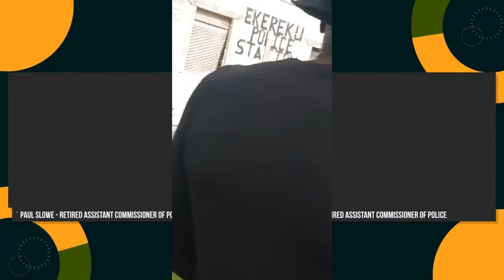SPEAKING OUT EXPOSING CORRUPTION AND INCOMPETENCE SE3 EP12